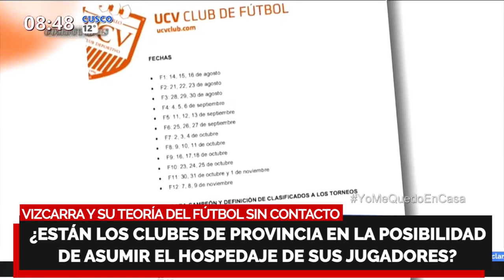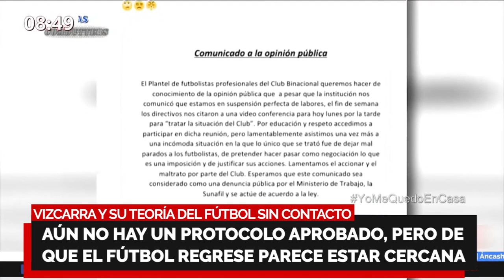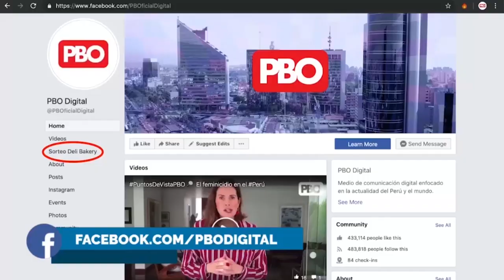⚽ PHILLIP BUTTERS Y EL TIGRILLO ACLARAN LA TEORÍA DEL FÚTBOL SIN CONTACTO DE VIZCARRA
PHILLIPBUTTERS Y EL TIGRILLO ACLARAN LA TEORÍA DEL FÚTBOL SIN CONTACTO DE VIZCARRA

🔴 Navarro: “Esto pasa por una cuota de responsabilidad enorme que debe colocar cada club”